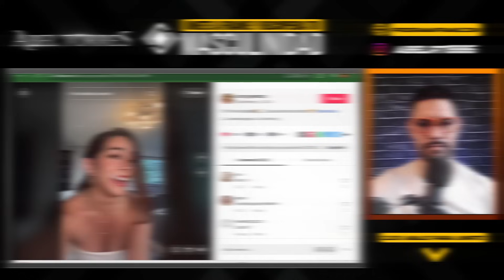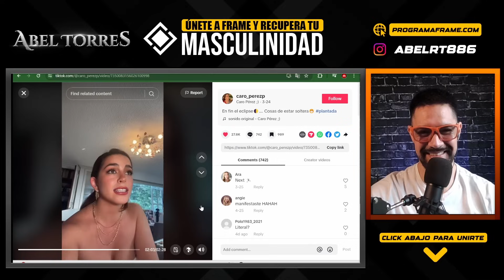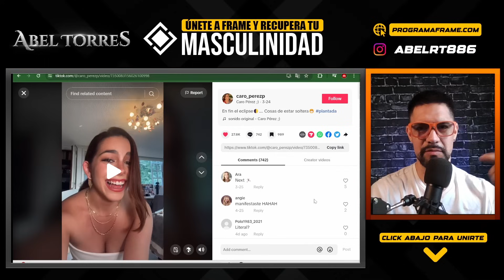Cómo los HOMBRES APRENDEN a ALEJARSE de las MUJERES MODERNAS y sus ESTUPIDECES en las RELACIONES